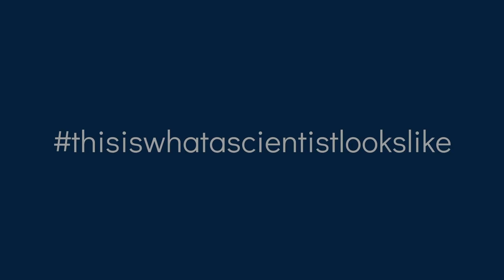SRS Talk with Melinda 3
Melinda Stevens is a Mechanical Engineering major and Student Research Symposium participant. Melinda talked about her experience with the SRS.
nmt.edu/srs